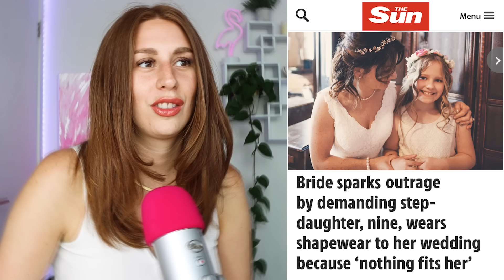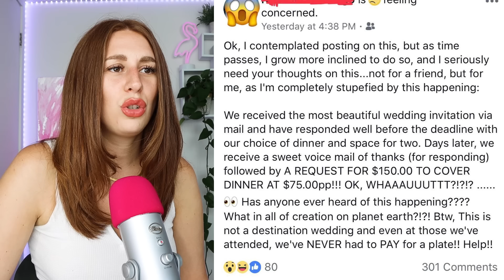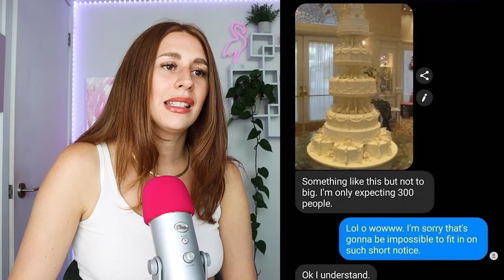Entitled Brides Getting Shamed On Social Media bridezillas - REACTION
Hey ya'll! Today on my channel we are reacting to some entitled bridezillas getting called out on social media! Enjoy :)